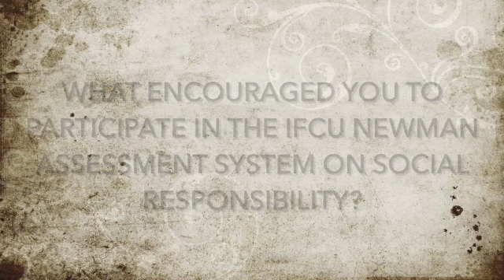IFCU Newman Framework - Universidad Catolica Silva Henriquez - Parte 1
What encouraged you to participate in the IFCU Newman Assessment System on social responsibility?How useful was it for you to have a benchmarking framework such as the IFCU Newman framework?

Dr. Fernando Vergara Henríquez,
Vice-Rector,
Vice-Rector's Office for Student Identity and Development
Universidad Católica Silva Henríquez

Dr. Francisco De Ferari Correa,
Director of Outreach and Community Services,
Universidad Católica Silva Enríquez